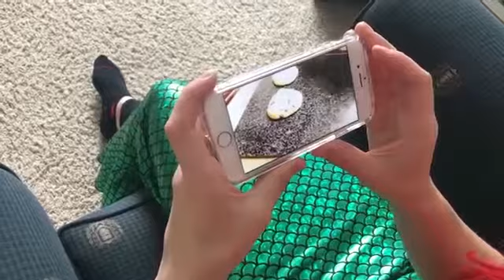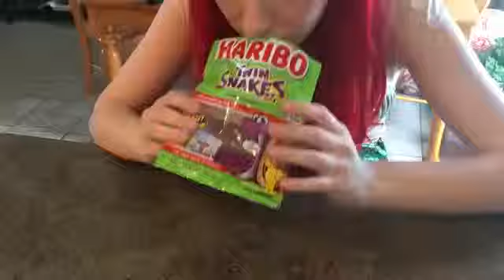Pregnant Elsa vs Pregnant Joker vs Pizza Bug Scratch Prank Superhero Fun Kid Movie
Pregnant Elsa vs Pregnant Joker vs Pizza Bug Scratch Prank Superhero Fun Kid Movie AHG Spiderman Elsa Bikini Frozen Baby Cinderella Love Story Vs